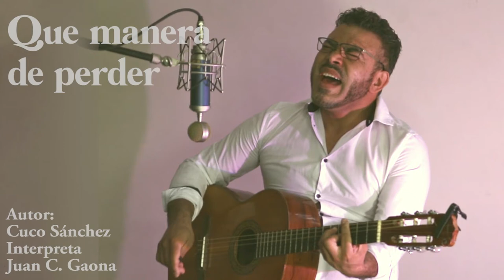QUE MANERA DE PERDER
Y diria yo, que manera de componer,  necesitamos mas autores como este.